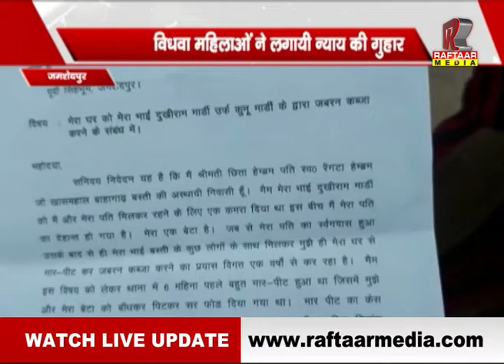JHARKHAND : जमशेदपुर, पीड़ित विधवा महिलाओं ने उपायुक्त से न्याय की गुहार लगायी ,| रफ्तार मीडिया